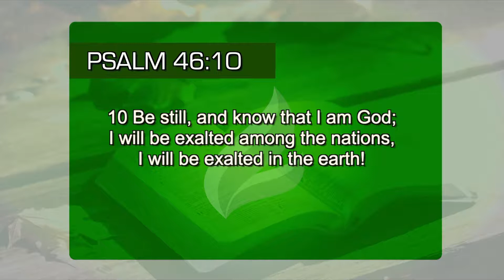How we should behave in the midst of battles?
The Word of God gives us an command: Be still and know that I am God. This is what we should do when we are facing trials. (Psalm 46:10)